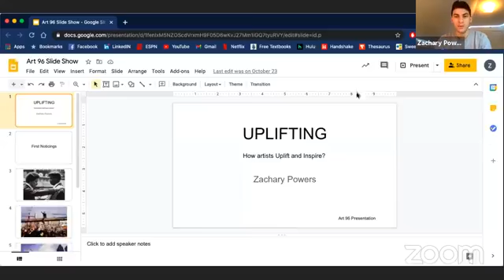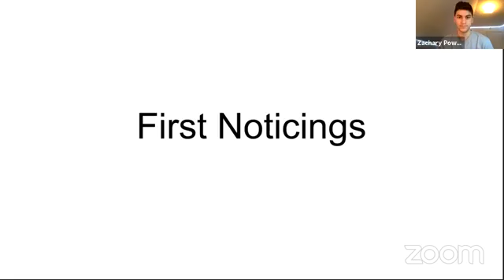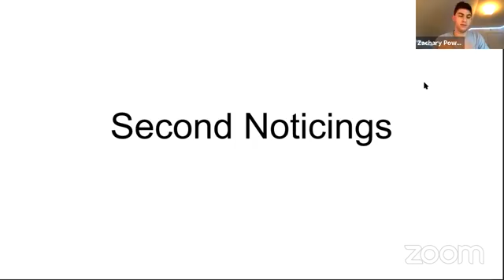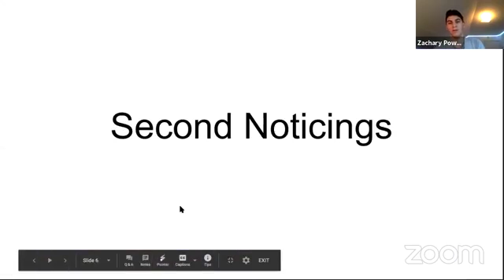LUAG@Lunch: Student Guide Series with Zachary Powers '21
LUAG@Lunch: Student Guide Series
with Zachary Powers '21

In this unique and challenging moment in human history, we look to each other for support and inspiration. Join Zachary Powers '21 as he examines the different characteristics an artist elects to display to show the central themes of inspiration and uplifting.

This student-led series features informal discussions about works of art in LUAG’s collection.  Join us as Lehigh students share their insights and personal perspectives about great works of art in Lehigh’s permanent collection.

Thumbnail image: Peter Turnley. A Funeral, Port-au-Prince, Haiti. 1994. Gift of Sachin Jain. LUF 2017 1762.